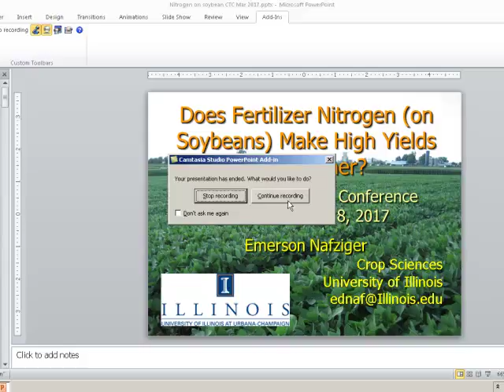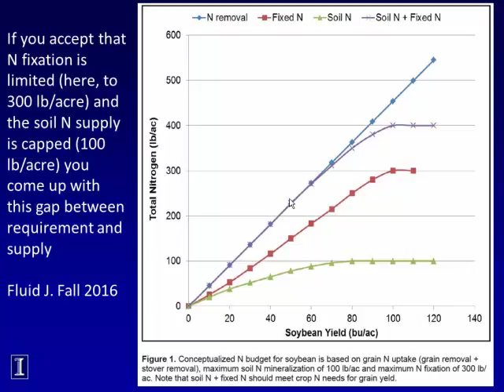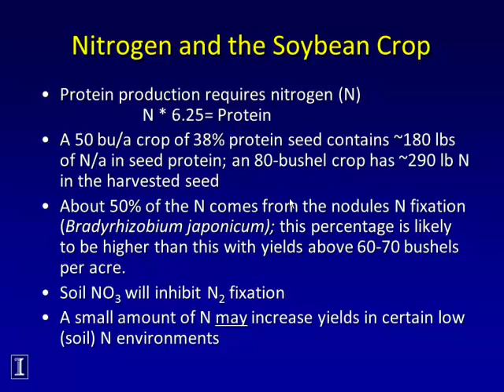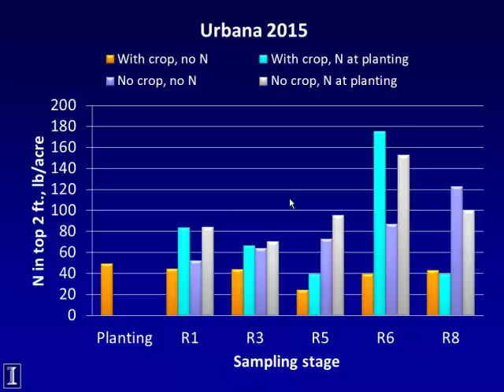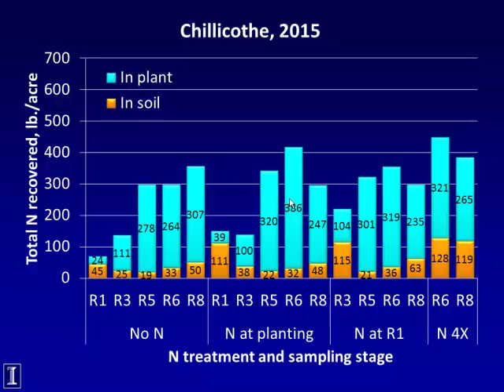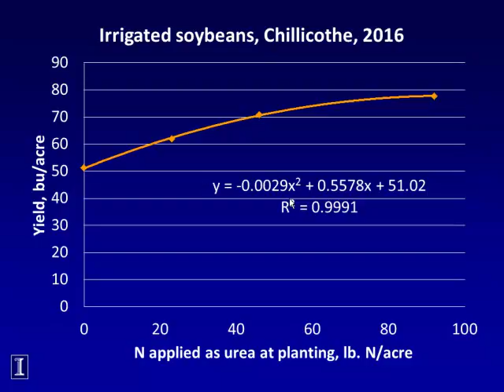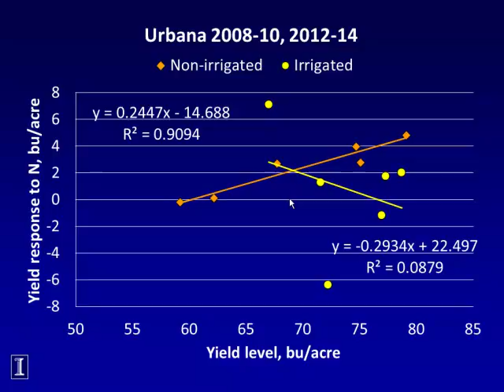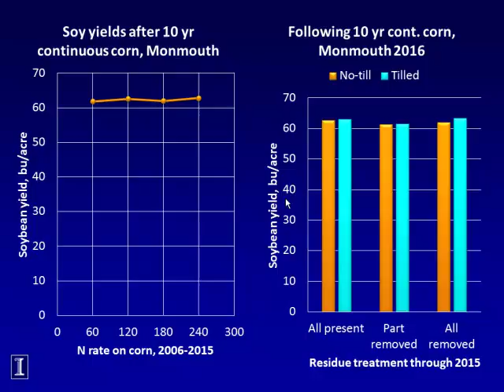Dr. Emerson Nafziger - Does Fertilizer Nitrogen Make High Soybean Yields Even Higher?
Does Fertilizer Nitrogen Make High Soybean Yields Even Higher? - Dr. Emerson Nafziger, Agronomist, University of Illinois, from the 2017 Conservation Tillage and Technology Conference, March 7 - 8, Ada, OH, USA.